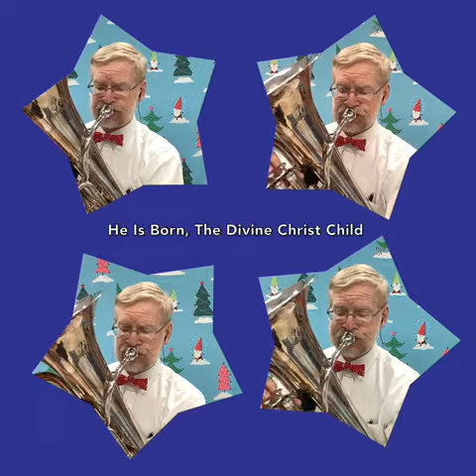He Is Born, The Divine Christ Child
play the oboe and bagpipes merrily!
sing we all of the Savior mild.

Through long ages of the past,
prophets have foretold His coming;
now the time has come at last!

O how lovely, O how pure
is this perfect Child of heaven;
gracious gift to humankind!

Jesus, Lord of all the world,
coming as a Child among us;
grant to us Thy heavenly peace.